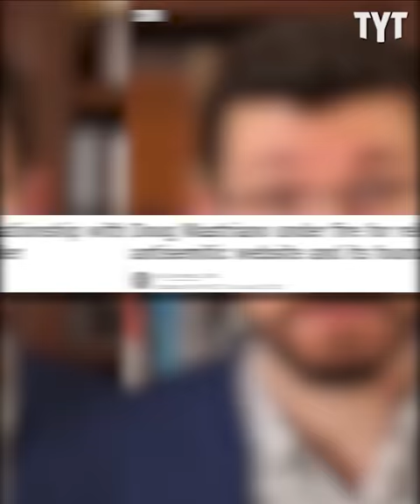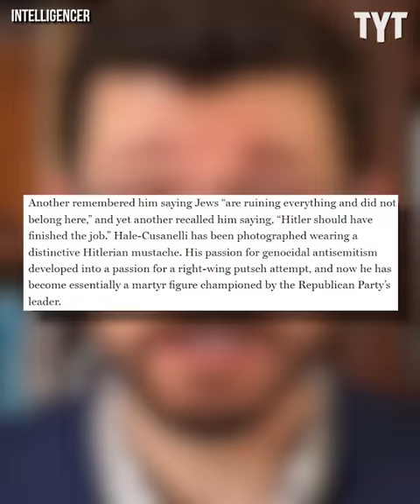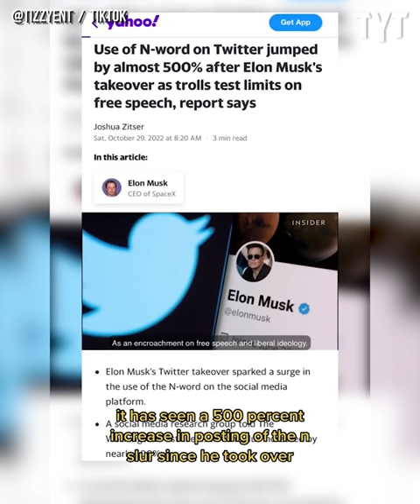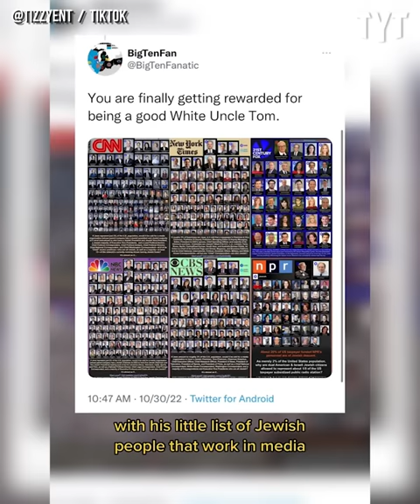Halloween Weekend Took A Turn For The Absolute Worst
Halloween weekend is just another example of rising antisemitism in the US. Max Burns breaks it down.